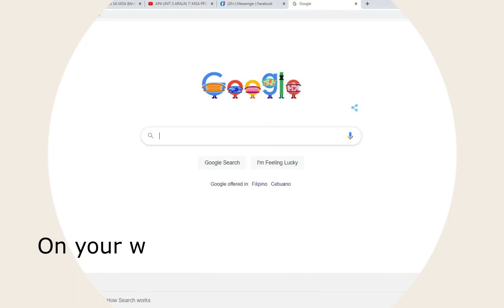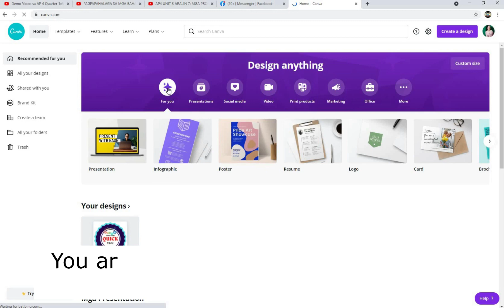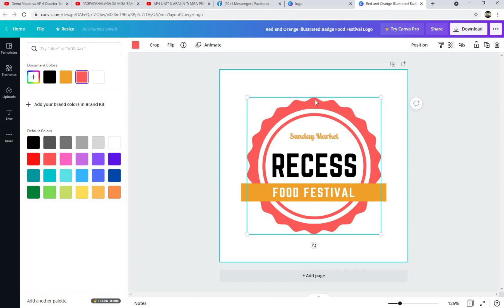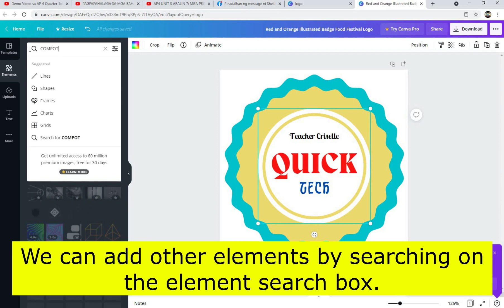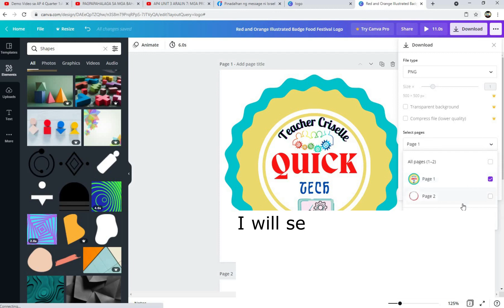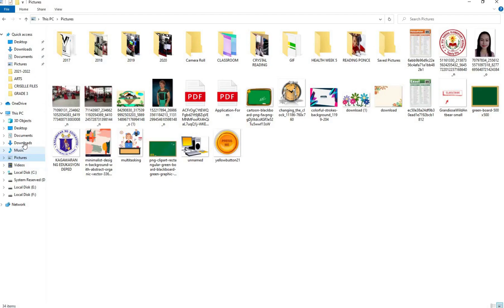LOGO MAKING FOR FREE ( using CANVA APP)